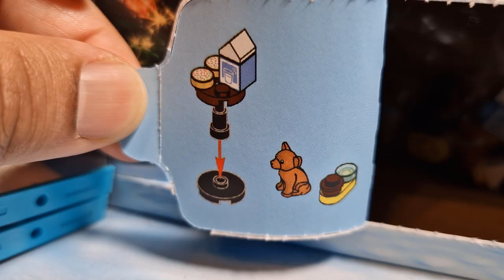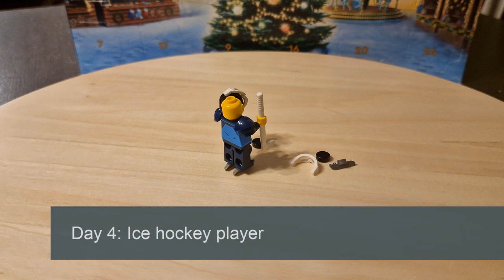LEGO City advent calendar 2023 review - day 20 (60381)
Milk, cookies and a puppy.

All the bricks and pieces that can be found in the 2023 LEGO City Advent Calendar (60381).